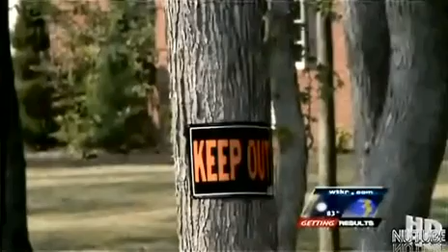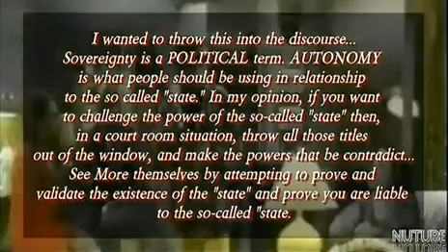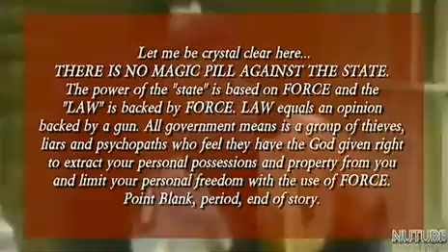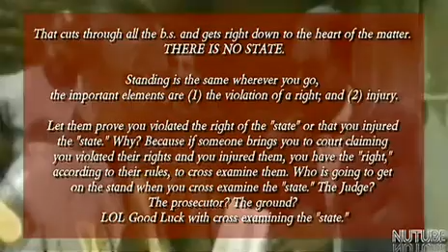MOOR MOOR MOOR MOORWISHFUL THINKING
Stupid dude thinks he can live in a vacant home without paying for nadda? Just because he thinks his Moorish Fantasy Status allows him too? gtfoh